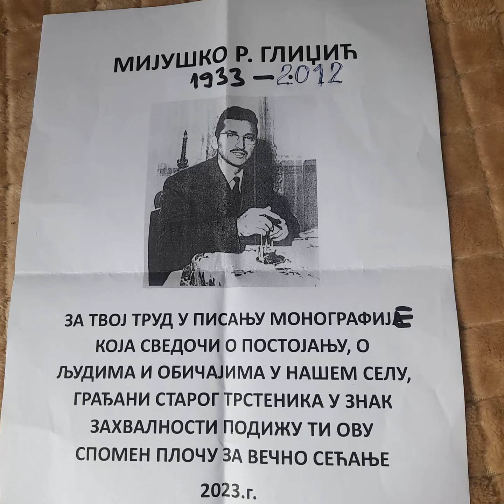Предлог за спомен плочу Мијушку Глиџићу - Стари Трстеник код Стопање.